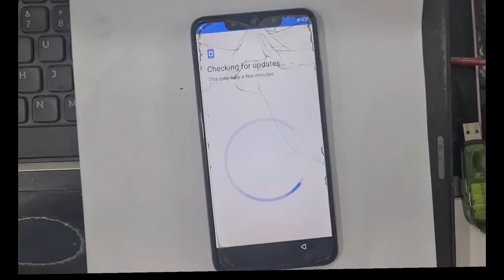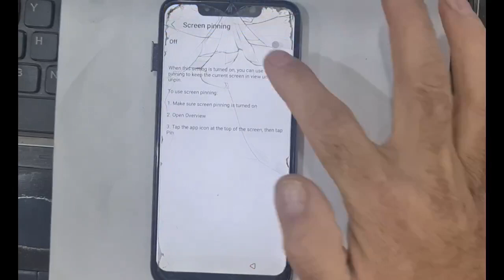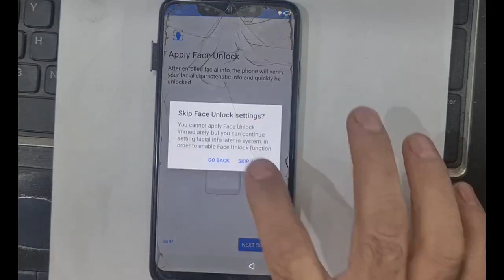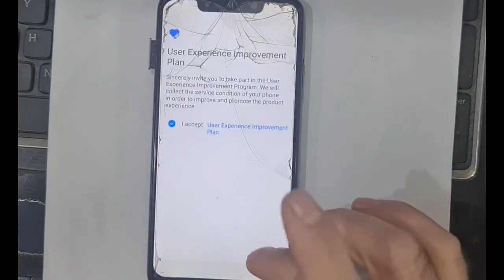INFINIX HOT X625C FRP BYPASS WITHOUT PC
INFINIXHOT X625CFRP BYPASS WITHOUT PC